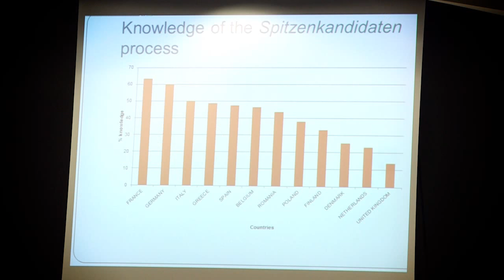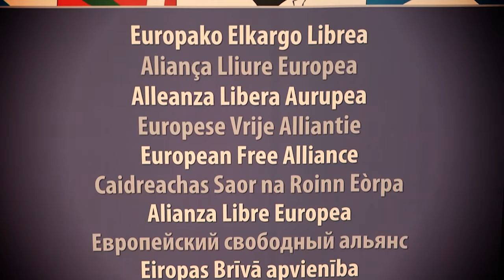The Reform of EU electoral law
EFA MEPs Josep-Maria Terricabras, Jill Evans and Jordi Sebastià organised a conference at the European Parliament to discuss the reform of EU electoral law